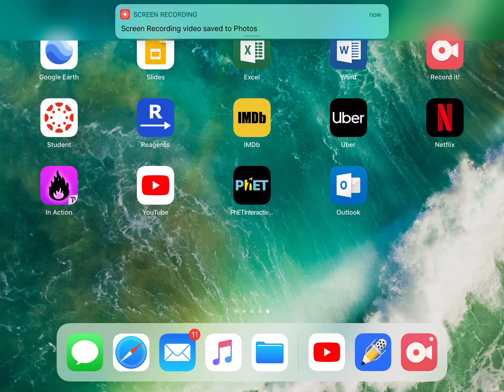Limiting part 1